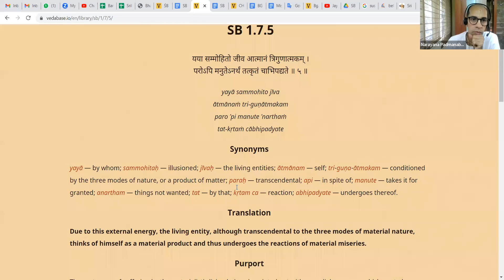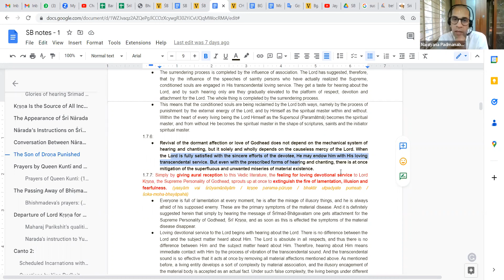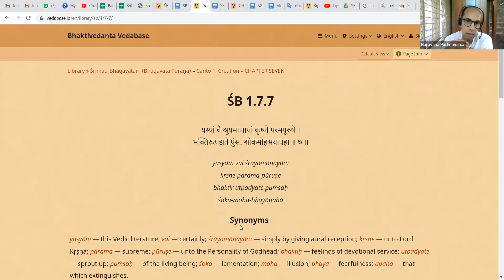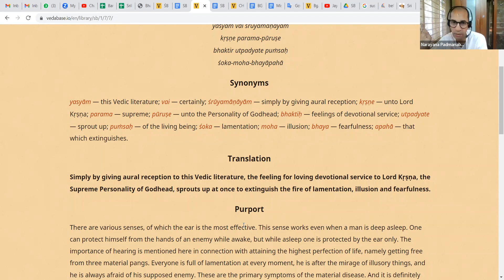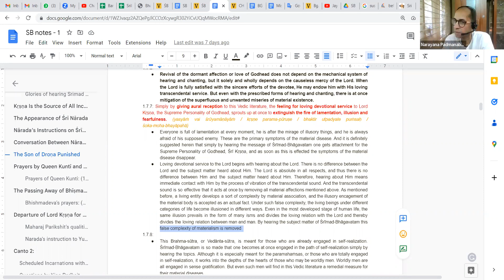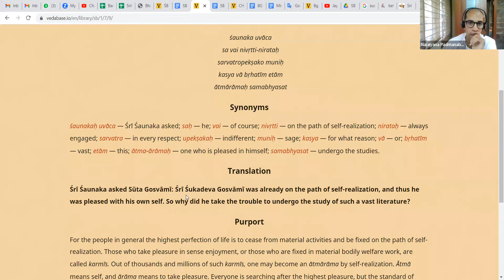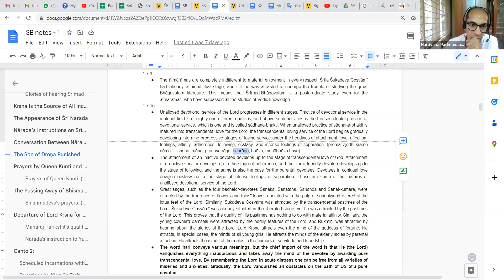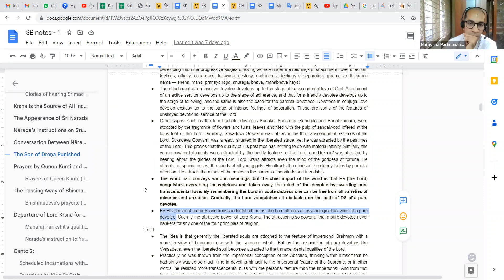Srimad Bhagavatam - 1.7.6 to 10